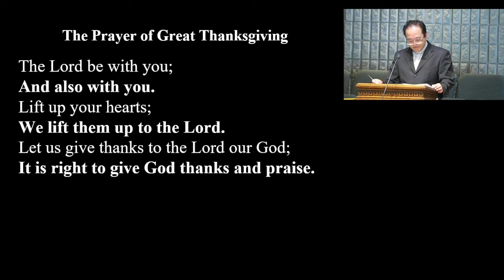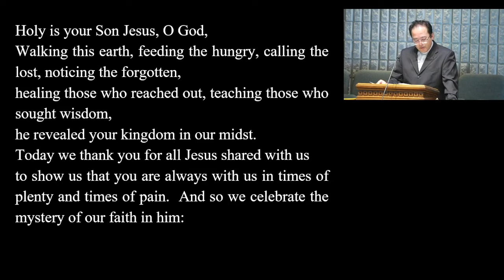October 2, 2022 Bridlewood Presbyterian Church - Sermon & Communion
October 2, 2022  Bridlewood Presbyterian Sunday Online Sermon - Toronto, Canada
Scripture Reading – Judges 19:1-15
Sermon – “United or Divided Communion?”